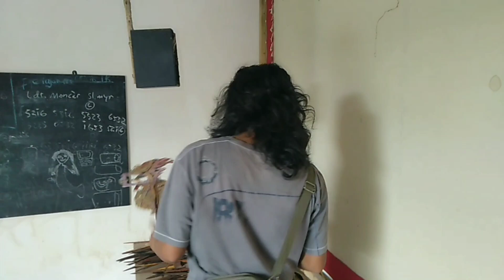Tukang kendang Ki Mantep Soedarsono berbagi ilmu gamelan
Channel youtube Gede 87 bernama asli ki gede wika a S.sn asli dari kediri
Sejak sekolah di smk 8 surakarta dan kuliah di ISI selalu aktif mencari ilmu diluar
Kali ini dia berbagi dasar menabuh gamelan khususnya demung saron